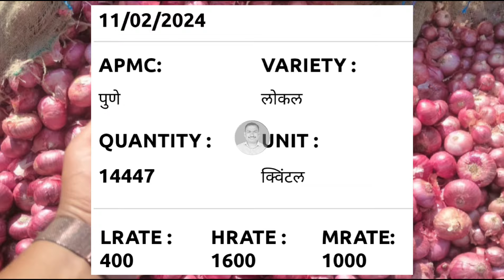Pune gultekdi onion rate 11February। Rahuri। pyaj Bhav today। Kanda Bajar Bhav today।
कांदा बाजारभाव

कांद्याच्या बातम्या